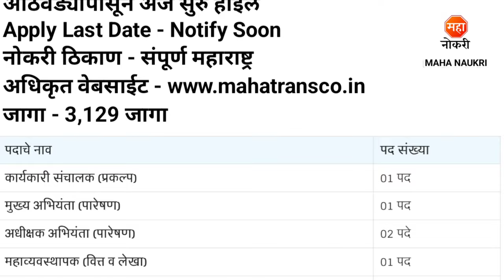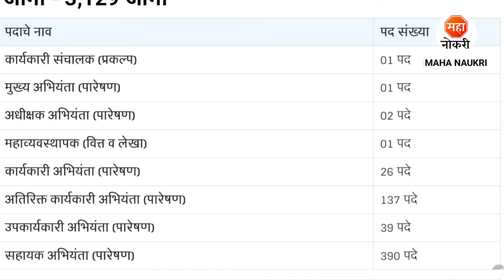महाराष्ट्र राज्य विद्युत मंडळ सरळसेवा भरती| Mahatransco Recruitment 2023 | Typist Job | Engineer Job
Maharashtra State Electricity Board Transmission Company Limited has announced announced Executive Director (Projects), Chief Engineer (Transmission), Superintending Engineer (Transmission) General Manager (Finance & Accounts), Executive Engineer (Transmission), Additional Executive Engineer (Transmission), Deputy Executive Engineer (Transmission) Assistant Engineer (Transmission), Assistant Engineer (Telecommunication), Senior Technician (Trans System) Technician-I (Trans System), Technician-II (Trans System), Assistant Technician (General), Assistant Technician (General), Typist (Marathi) Posts.
Maharashtra State Electricity Board Transmission Company Limited Recruitment For Freshers Candidates. This is the best Recruitment for you to start your career.

Apply Online (ऑक्टोबर मधील पहिल्या आठवड्यापासून अर्ज सुरु होईल)

Mahapareshan Recruitment 2023
Mahatransco AE Recruitment 2023
Mahatransco Recruitment 2023 Notification
Mahatransco Job
Mahatransco Saralseva Bharti 2023
Mahatransco Vacancy 2023
Mahatransco Engineer Vacancy
Mahatransco Bharti 2023
Mahagenco Permanent Vacancy
Mahatransco Recruitment 2023 Qualification
Mahatransco